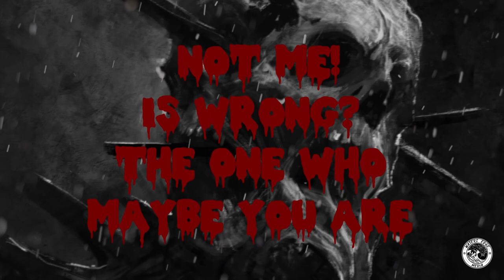VORACIOUS - MINDWAR (FT. BORDER9) [OFFICIAL LYRIC VIDEO] (2020) SW EXCLUSIVE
EP: Suffer
Releases: September 5, 2020 via Rising Nemesis Records
Genre: Beatdown Hardcore / Heavy Hardcore
Location: Germany

Line-up:
Marvin - Vocals
Mirco - Vocals
Jerome - Guitar
Alex - Guitar
Norman - Drums

Credits:
Recording, Mixing and Mastering by Dominik "Pumpa“ König at the DPK Studios
All Songs written by Voracious